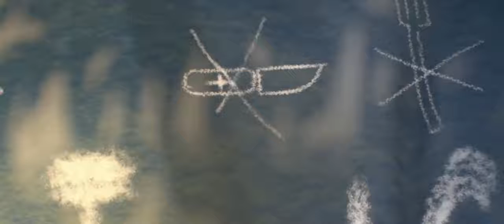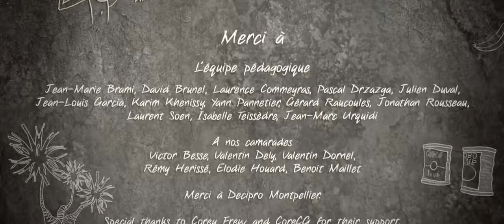Funny Cartoon Movies: " It's a Cinch! " CGI Animated Short Film | 3D Animation Movie720p